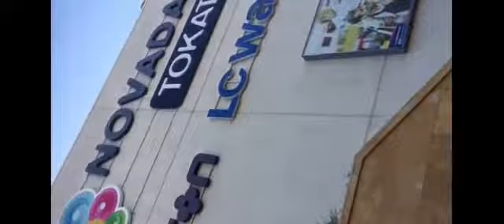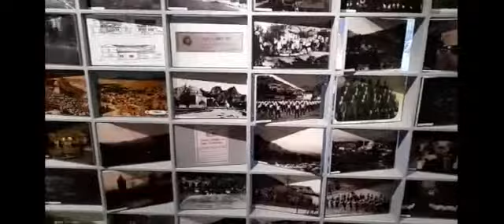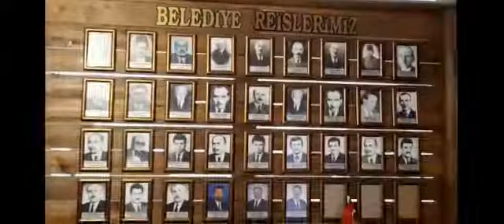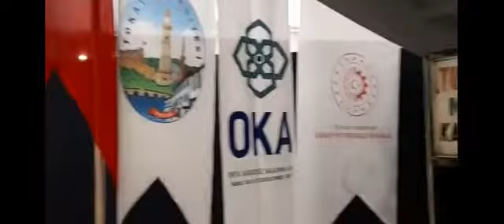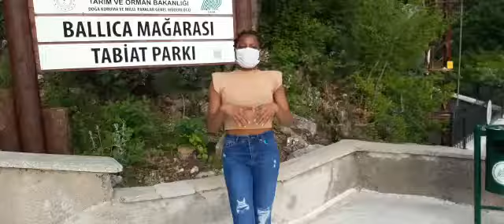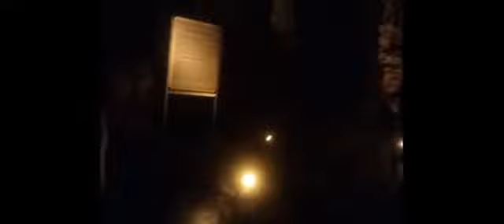Visit to Novada, Museum and Ballica cave, Tokat Province in Turkey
Hi guys, as foreign students or tourists you need not make your stay or Visit boring, rather you make it a memorable one by visiting some interesting places. Here is a video on Visit to some interesting places in Tokat Province in Turkey, I hope you like it